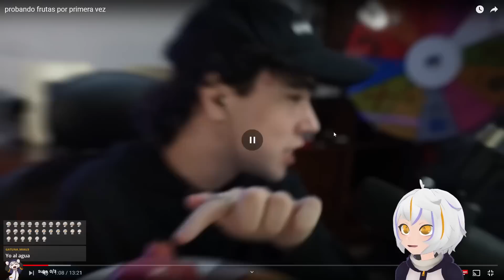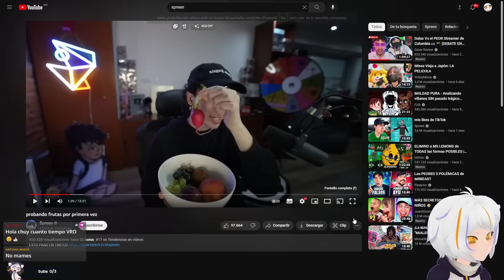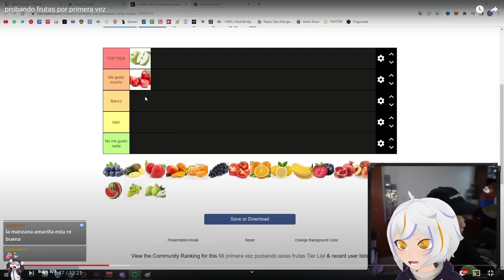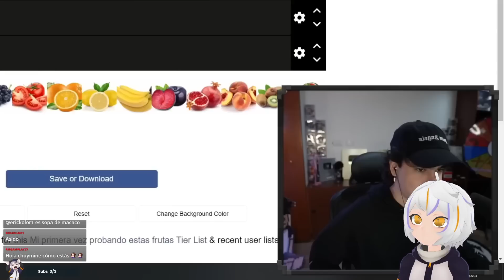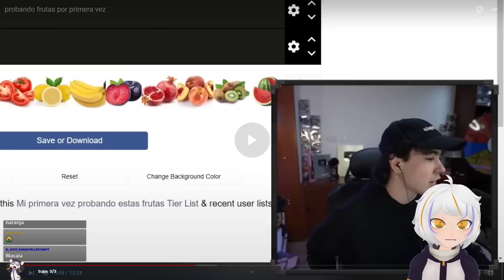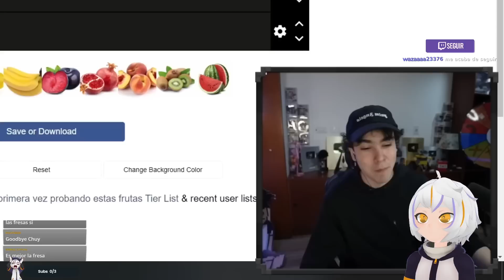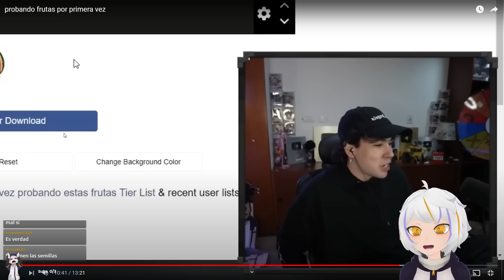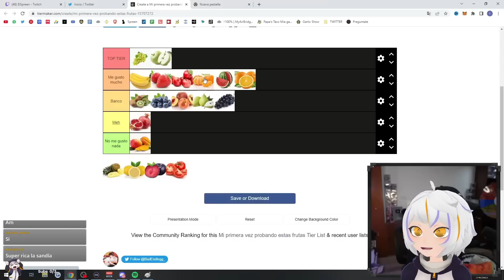Probando Frutas por primera vez | ChuyMine REACCIONA a Spreen